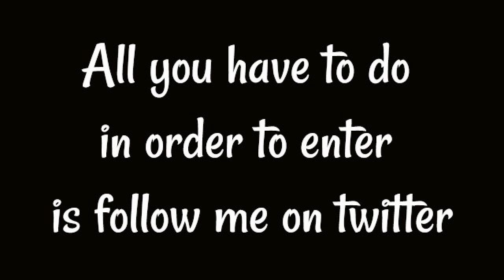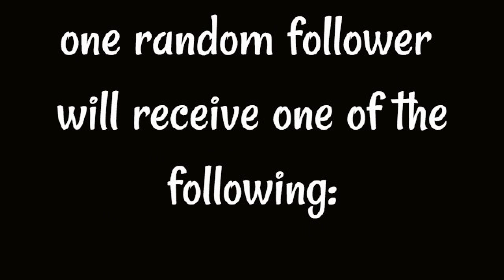Wizard101: Energy Elixirs/Mega Snack Pack Contest **ENDED**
All you have to do to enter this contest is follow me on twitter and you will automatically be entered for a chance to win one of the following things: (Your choice)

6 Energy Elixirs
A Mega Snack Pack

The contest ends on August 8, 2013